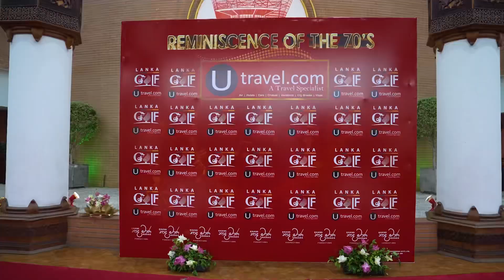Reminiscence of the 70’s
Reminiscence of the 70’s concert official trailer is finally here.

watch the official trailer for reminiscene of the 70’s 🎶🎶🎶

Upul Dharamadasa production,a major global production of entertainment and content for audience.
He has produced numerous Hollywood style concerts
and dances in Los Angeles, California further organized the inaugural tour of
** Ranaviru Real Stars Live in Concert *,
Los Angeles in June 2013.